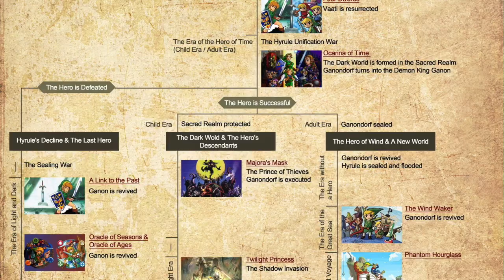Zelda Theory: Are Lynels really smithies?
Hello everyone and thank you for taking the time today to listen to this theory I thought of, after defeating the game I wanted to find out more information on the Lynels. This actually makes a lot of sense, not just as a reference to the 2D Lynels being found there either. In the memory cutscene on Death Mountain that shows the piles of dead enemies Link cut down, 2 lynels are included in the bunch, and there are no lynels on Death Mountain in BotW's present. Also, that could explain why Lynel weapons are among the best in the game. We already know they're much smarter than other enemies, so it's plausible.

Huh. I wonder if any of the other races of Hyrule ever attempted to actually communicate with Lynels? Imagine what awesome allies they would make, if we could befriend them rather than fight them. Screw horses, Lynels would be the ultimate battle mount!